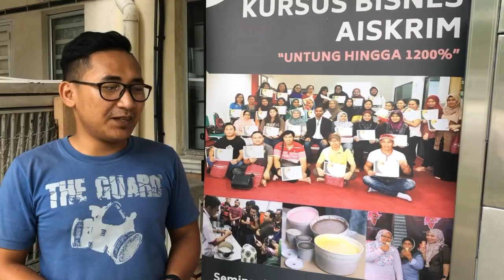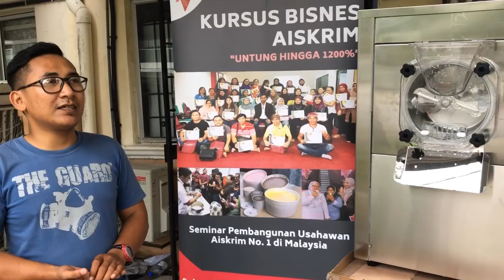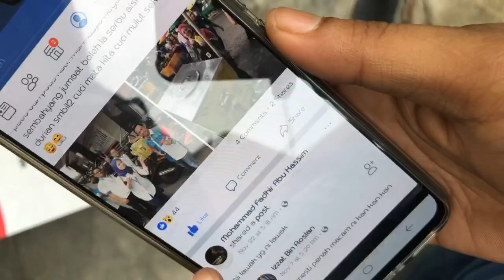KURSUS BUAT AISKRIM/EPISODE 7 : DARI MOTOSIKAL HINGGA ADE PULUHAN AGENT MESIN AISKRIM BUATA ISKRIM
ikuti kisah en fadhir berniaga aiskrim mengunakan teknik rahsia sehingga dapat income yang sangat lumayan